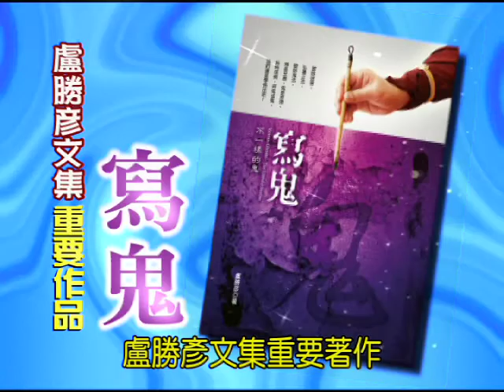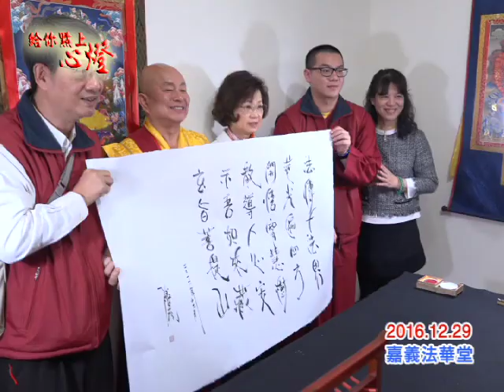給你點上心燈#573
給你點上心燈第573集節目(2017/07/02播出)：
1. 2017/01/17 台北三重同修會：蓮生法王開示 (三)
2. 2016/12/29 嘉義法華堂：蓮生法王開光加持清淨
3. 2016/12/29 嘉義法華堂：蓮生法王開示 (一)